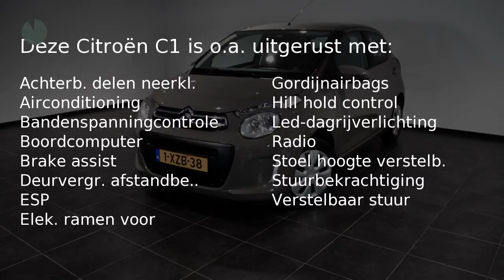Citroën C1 1.0 E-VTI FEEL (5 deurs, Airco)